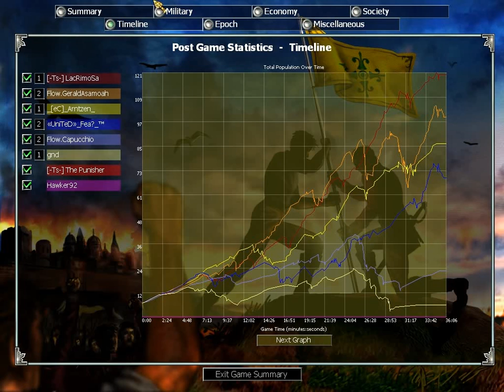Liga 3vs3 Modern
Showing a 3vs3 game from my view as a pocket.